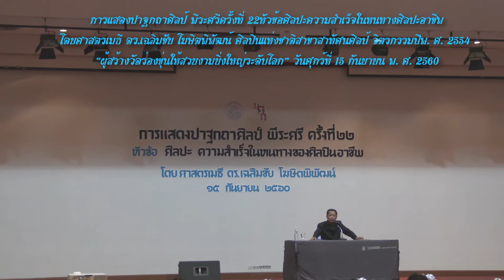ดร.เฉลิมชัย โฆษิตพิพัฒน์ ปาฐกถา หอศิลป์มหาวิทยาลัยปกร นครปฐม 2560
ศิลปะ ความสำเร็จในหนทางของศิลปินอาชีพ แสดงปาฐกถา ครั้งที่22ประจำปี2560 โดย..ดร.เฉลิมชัย โฆษิตพิพัฒน์ ปาฐกถา พีระศรี  หอศิลป์มหาวิทยาลัยปกรณ์ นครปฐม วันศุกร์ที่15กันยายน2560